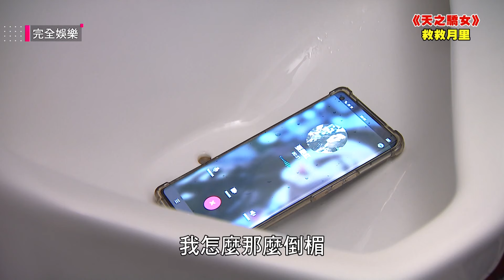【天之驕女】EP387 暗黑夫婦再現!文鈴.嘉良出狠招教訓HERO 逼YUKI下跪求饒